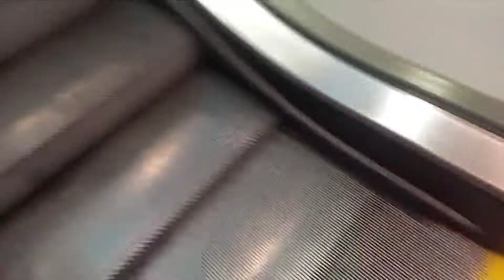Thyeenkrupp Escalator at Primark in Swansea City Centre